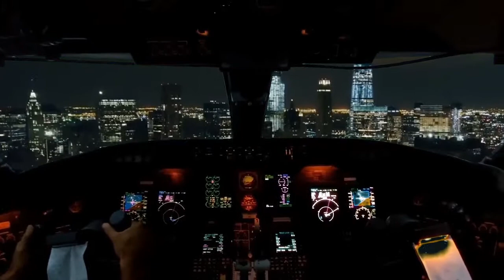Modekay feat. Blind Passenger - Digital Criminal ( Remix)